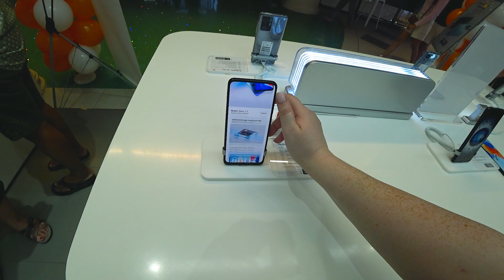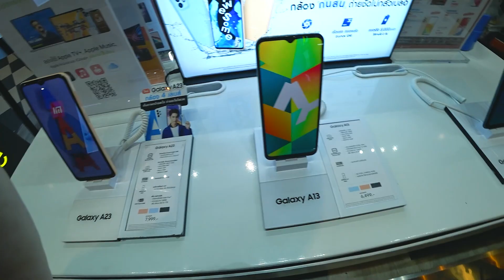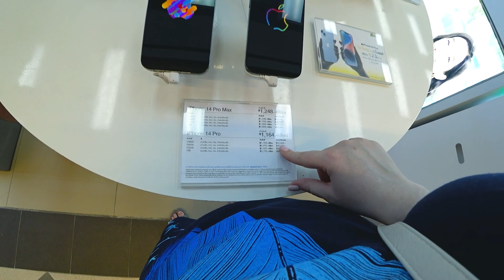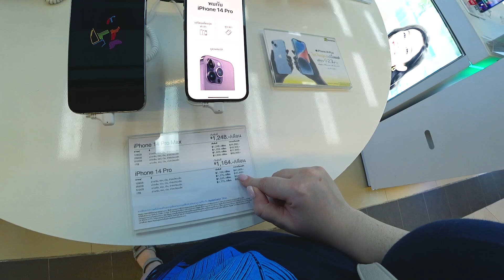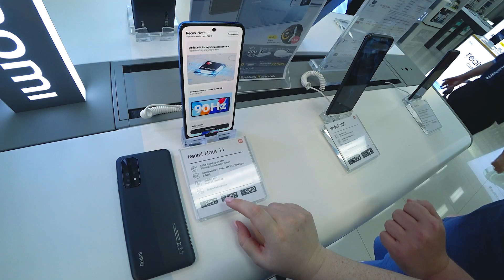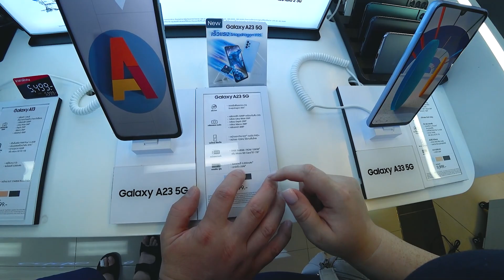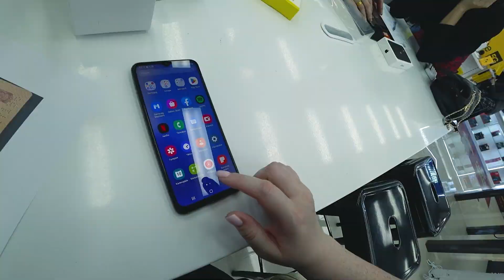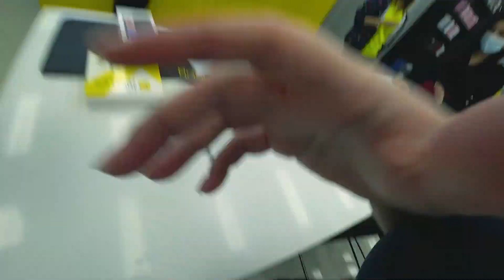СЧАСТЬЮ нет предела! КУПИЛИ НОВЫЙ ТЕЛЕФОН! ШОППИНГ в Паттайе! Как оформить VAT Refund в Таиланде?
У Альфа-Банка классная акция: заплатят по 2000 ₽ , если закажешь кредитку с годом без % по моей ссылке